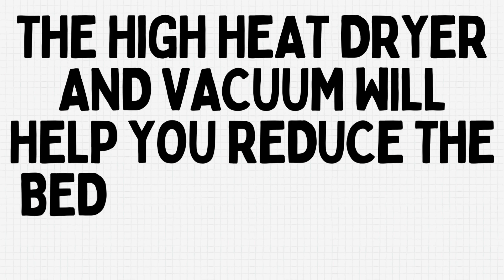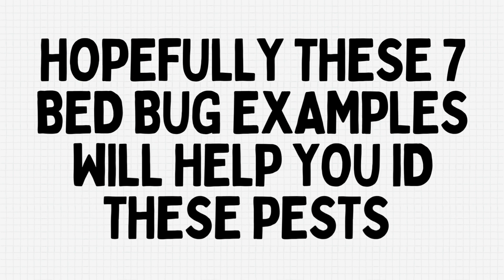7 Real-Life Bed Bug Sightings: See the Evidence for Yourself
Learning what bed bugs look like is part of figuring out how to eradicate them. Here's another video on bed bugs and what they look like: What do baby bed bugs look like?

Learn more about what bed bugs look like.

Bed bug mattress covers:

Vacuum for bed bugs: